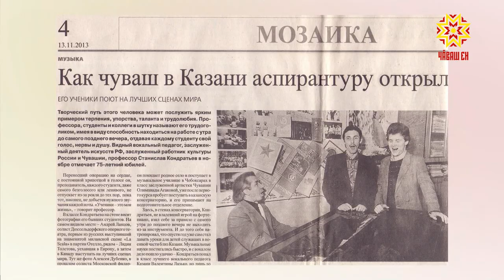Самана. Выпуск 17.06.2019